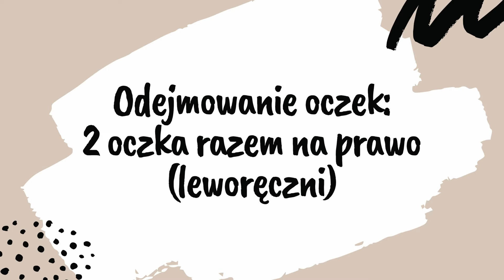Odejmowanie oczek dla osób LEWORĘCZNYCH - 2 oczka razem na prawo (k2tog for left handed)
Ten tutorial jest wyłącznie dla osób leworęcznych.

Aby odjąć jedno oczko, przerób dwa oczka razem na prawo, wbijając w nie drut od przodu.

Odjęte w ten sposób oczko pochyla się na LEWO.

Staraj się ciasno odejmować oczka, w przeciwnym wypadku powstaną dziury.

Chcesz, aby pojawiały się nowe filmiki z poradami dla dziewiarek? To dla mnie dowód, że podoba Ci się to, co robię!

Ala.